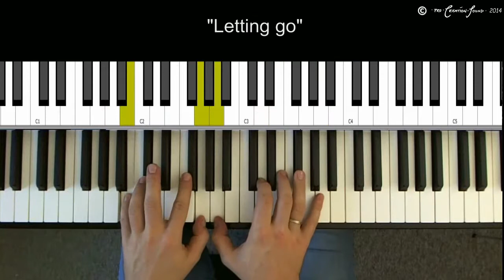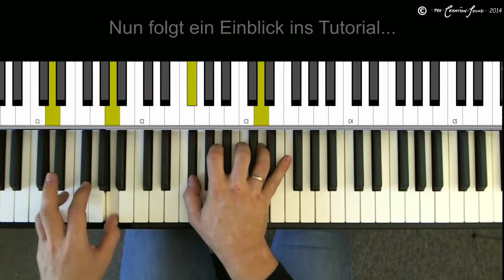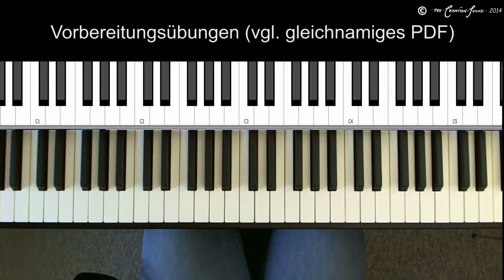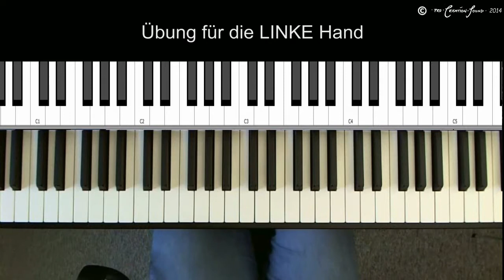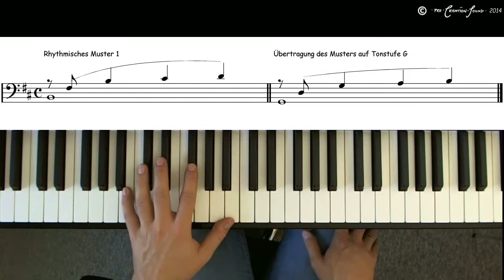"Lettin go" (Teaser-Video)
"microBallads" - kurze Klavierballaden zum Träumen und Geniessen!